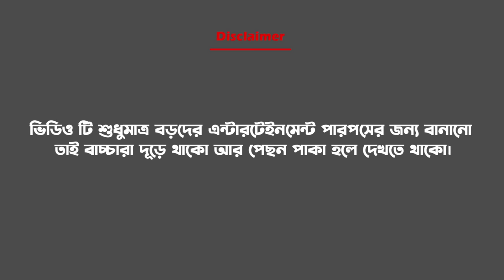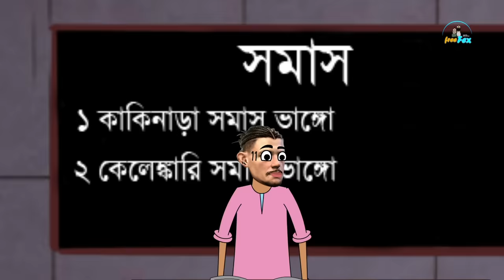Thapan | Free fire bengali cartoon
I use mic for recording.

Storyline -
The story of two friends Pocha and Khocha. Khocha was a good student but Pacha was a very bad boy. Pacha was scolded by his family for his bad deeds compared to Khocha. He was beaten in school if he could not study and Khocha used to make fun of him if he could not study. One day Pacha plans to trap Khocha in an evil act.
Keep supporting us on Facebook-

"thapan bengali funny cartoon,thapan free fire cartoon,funny bengali free fire cartoon,freefex,thapan"
Animation - Amit Karmakar
Editing,Script & Concept - Sujoy Pakhira
Voice Over - Rinku Mondal, Sujoy Pakhira